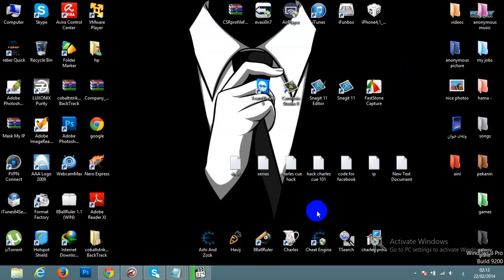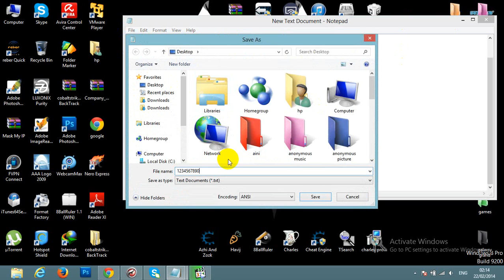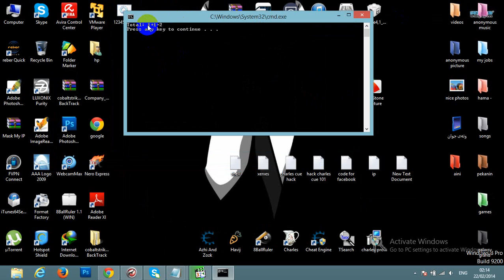چۆنیەتی دروست کردنی حاسیبە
چۆنیەتی دروستکردنی حاسیبە بە نۆتپاد
ئەمەش کۆدەکان

@echo off
:hom
title Calculator
echo Thank You for using this calculator, Type in your first number.
set/p one=
cls
echo Type the sign to use in the equation. (+,-,*,/,)
set/p two=%one%...
echo And type the last number.
set/p three=%one%%two%...
set/a final=%one%%two%%three%
cls
echo Total: %one%%two%%three%=%final%
pause
cls
goto hom